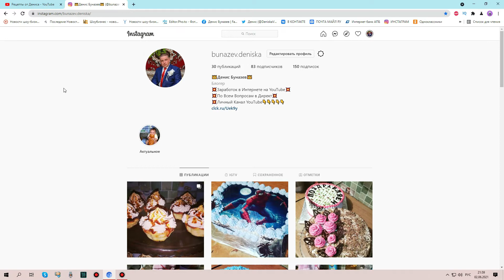УМЕРЛА ТАНЮША!!!ВСЯ РОССИЯ УЗНАЛА О СМЕРТИ НАРОДНОЙ АКТРИСЫ.....ИЗВЕСТНЫ ПОДРОБНОСТИ ТРАГЕДИИ.....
ВЕДЬ ВАМ НЕ СЛОЖНО А ИМ ПРИЯТНО!!!СПАСИБО